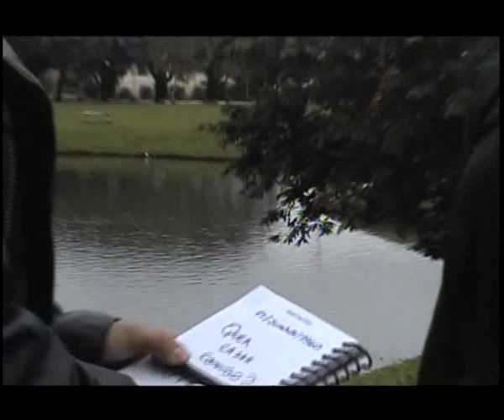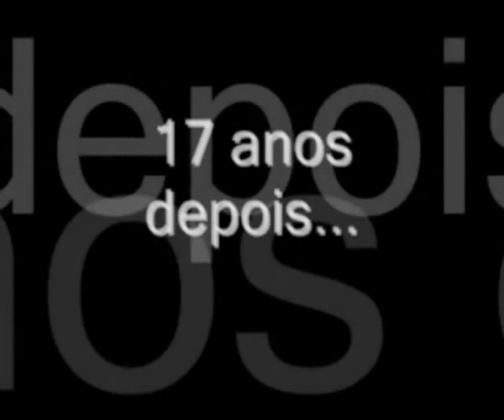curta A VIDA É FEITA DE ESCOLHAS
Curta metragem produzido pelo terceiro ano Maria Auxiliadora 2010